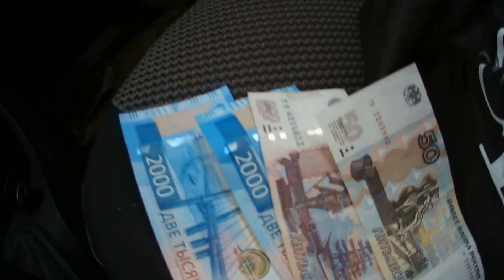МЕТАЛЛОПОИСК 2022. ПОИСК МЕТАЛЛА ВЕСНОЙ. КОП ЧЕРМЕТА №72.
МЕТАЛЛОПОИСК 2022. ПОИСК МЕТАЛЛА ВЕСНОЙ. КОП ЧЕРМЕТА №72. Весна лучшее время для копа металла.

SEO продвижение:МЕТАЛЛОПОИСК2022 ПОИСКМЕТАЛЛА​ копметаллолома​ КОПЧЕРМЕТА​ копметалла​